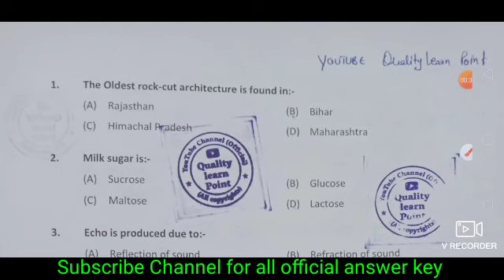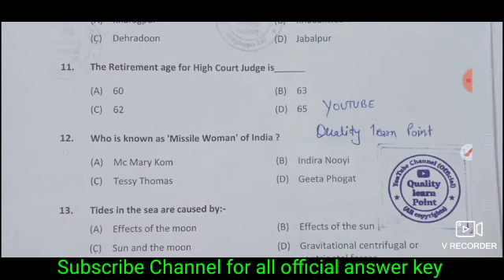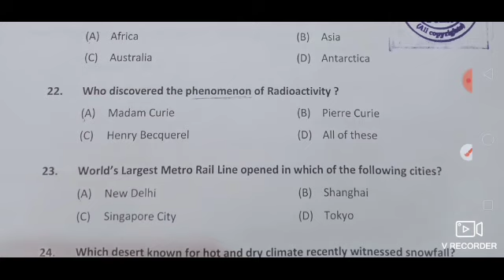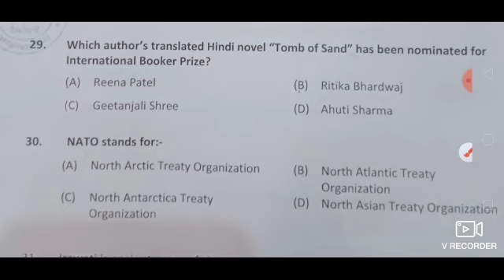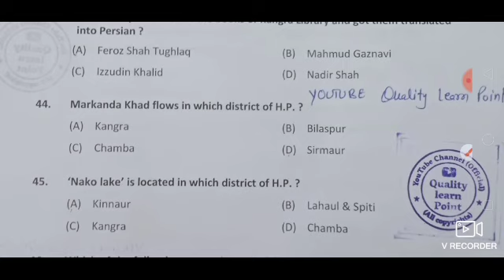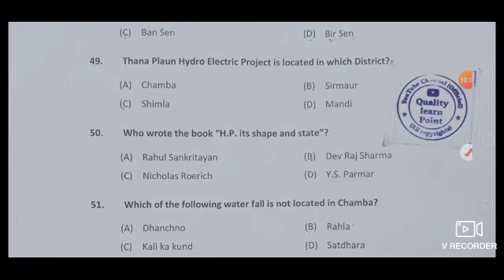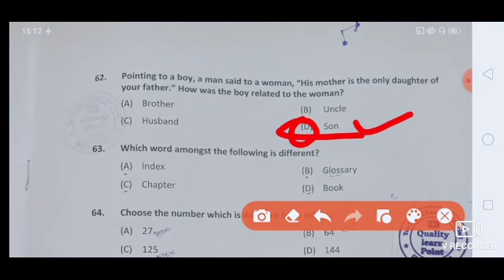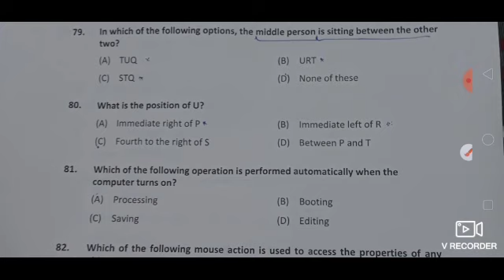HP High court clerk Answer key 1 may 2022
Hp high court answer key gk section 2022